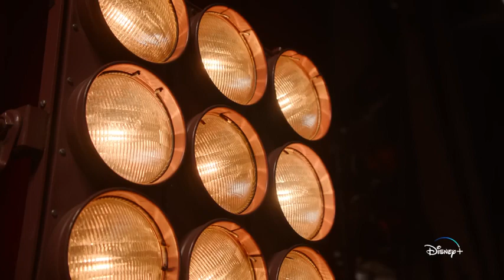High School Musical The Musical The Series Final Episode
Premiere Aug 9th 2023 Only On Disney+